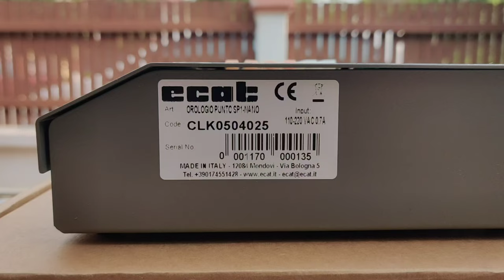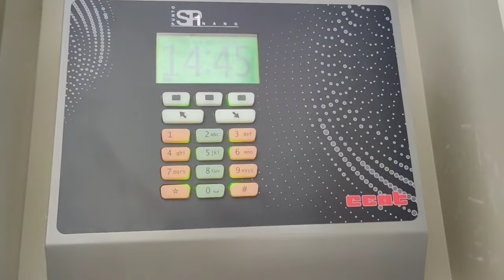ECAT PUNTO SP1 NANO (FOR THAILAND)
บริษัท โปรเจ็ค 6 (ประเทศไทย) จำกัด ได้เปิดตัวสินค้าเครื่องนาฬิกาสำหรับหอนาฬิกา นาฬิกาอาคาร นาฬิกาดอกไม้ อย่างเป็นทางการ

ผลิตภัณฑ์นี้ผลิตจากโรงงานที่ประเทศอิตาลีโดย ECAT OROLOGI & CAMPANE (ITALIAN TECHNOLOGY) ซึ่งเป็นแบรนด์นาฬิกาชั้นนำทางฝรั่งทวีปยุโรป ที่ถูกผลิตขึ้นมาเพื่อรองรับการใช้งานทั่วโลก

โดยเฉพาะประเทศไทยที่มีสภาวะภูมิอากาศร้อนชื้นแบบสุดขั้ว สามารถใช้งานได้อย่างมีประสิทธิภาพ ทางโปรเจ็ค 6 ได้ติดตั้งในประเทศไทยแล้วหลายโครงการ ทั้งหน่วยงานภาครัฐและเอกชน

บริษัท โปรเจ็ค 6 (ประเทศไทย) จำกัด

ECAT PUNTO SP1 NANO
ECAT RIC1004003
ECAT RIC1004005